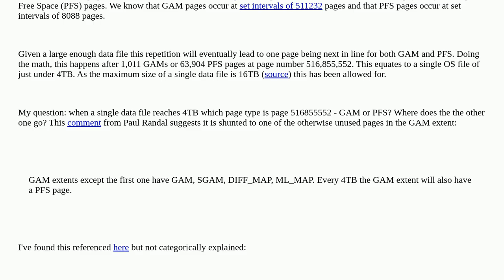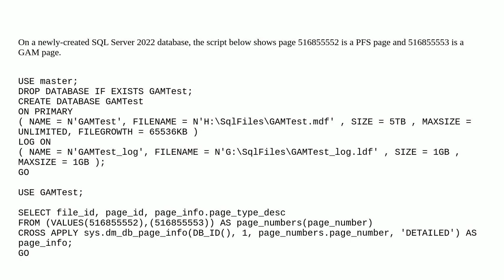What page type is page 516855552?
A special thanks goes out to the community

  database-internals storage-engine sql-server